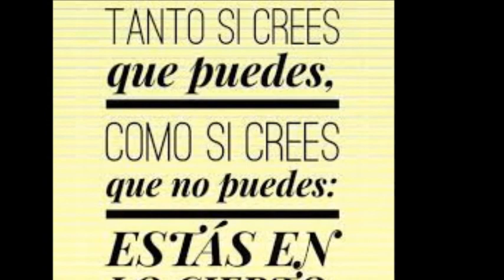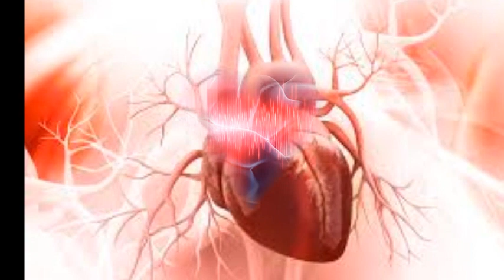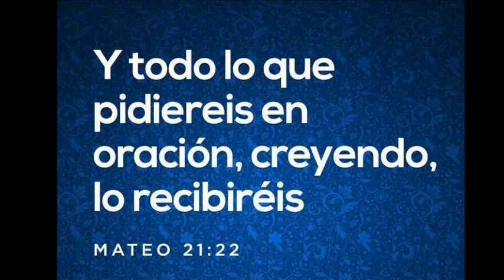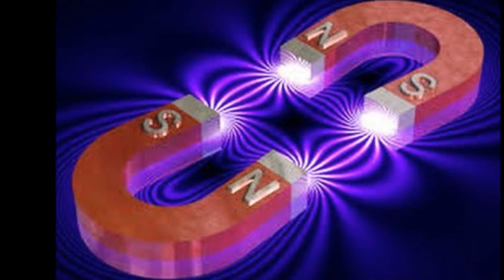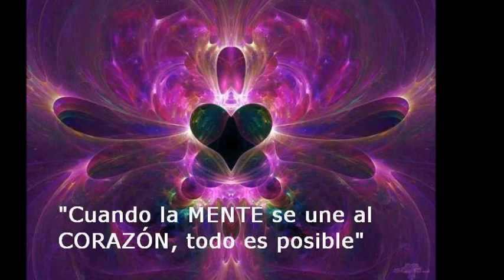El Poder del Corazón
Voz Mimi Luna

Con el Poder del Corazón somos capaces de transformar la realidad física.

También te recomiendo que veas los siguientes vídeos.